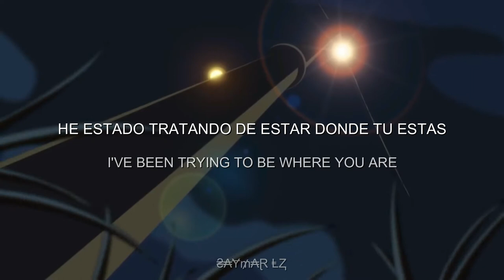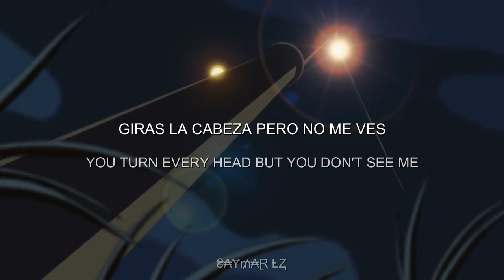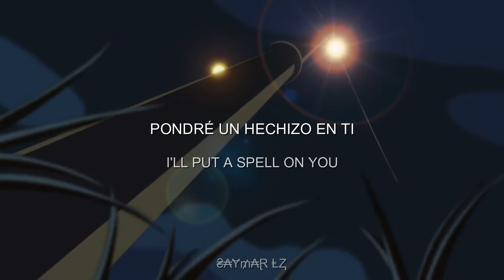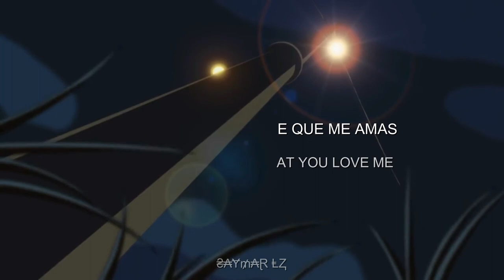Strange and beautiful / QUALUNG / Sub. Español/Ingles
Artist: AQUALUNG   Song ; Strange & Beautiful